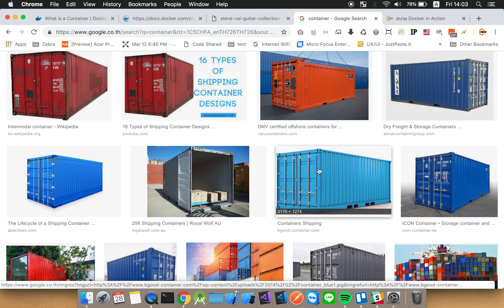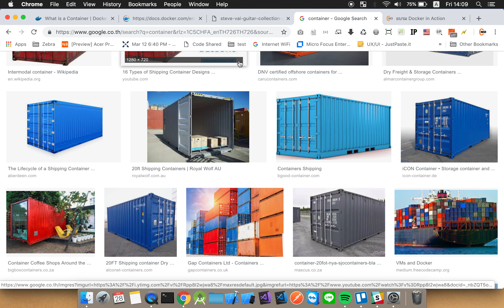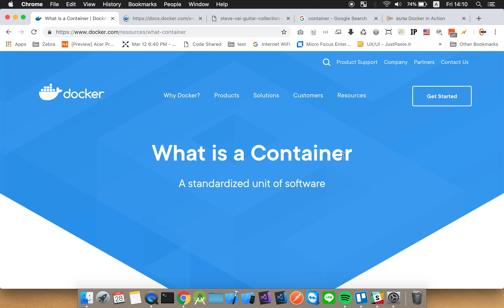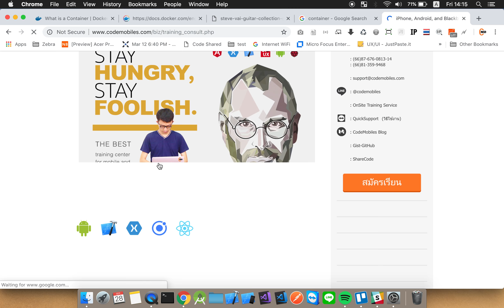Docker Tutorial : What is Docker?